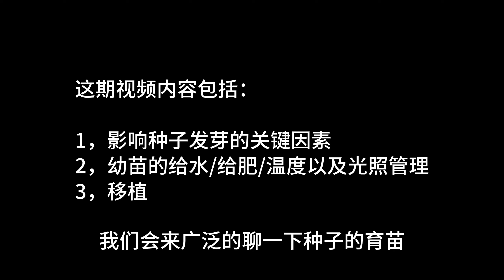种子育苗【植物养护知识】009